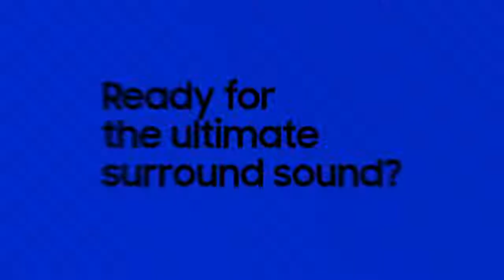SAMSUNG SWA Homecinema / Home cinéma - Productvideo Vandenborre.be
"(NL): Productvideo SAMSUNG SWA - Homecinema - te verkrijgen bij Vandenborre.be

(FR): Vidéo produit SAMSUNG SWA - Home cinéma - disponible sur Vandenborre.be